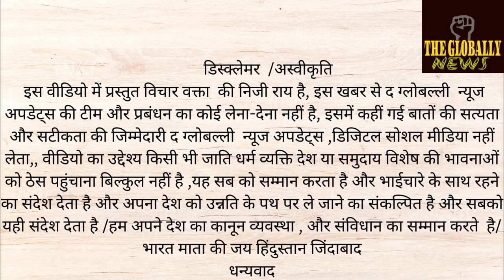उत्तर बंगाल में मेधावी कौशल विश्वविद्यालय का शुभ उद्घाटन /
Auspicious inauguration of Medavi Skills University in North /